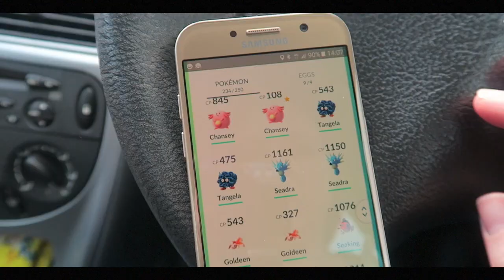The pug ran away...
Day two of my daily vlogging attempt - and Juno tried to run away...

Social Media //

Equipment//

Editor // Final Cut Pro X on Macbook pro

About me //

Hello! I’m Gail, 30 years old from West Central Scotland with in interest in photography, filmography and making aesthetically pleasing content! With these videos I hope to challenge myself to be more creative, while learning to edit to a high standard. Bear with me, I’ll improve with time ;)

I’m Mum to Dexter, age 7, who is home educated, and together we enjoy exploring the country, volunteering, gardening and going on holiday!

All views expressed are my own. All products have been purchased with my own money and reviews are not sponsored unless stated otherwise.